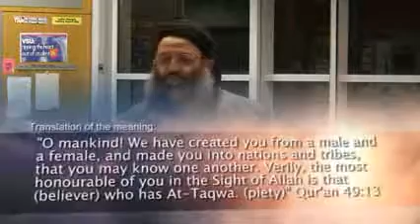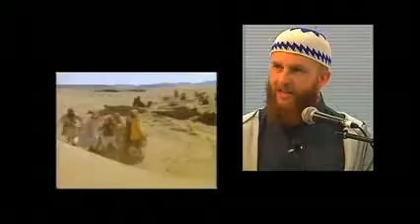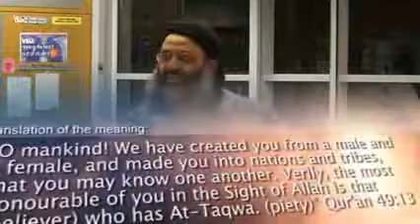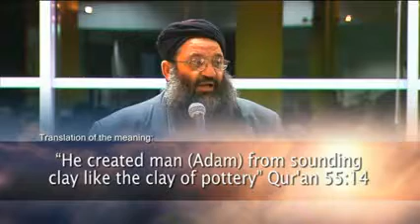Multiculturalism in Islam, 2006 Australian Dawah Conference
aswj Australian Dawah Conference 2006
Shaykh Abu Ayman talking about the different nationalities and cultures in islam